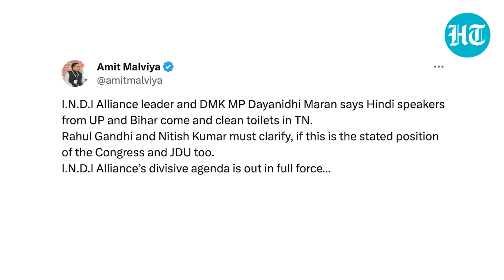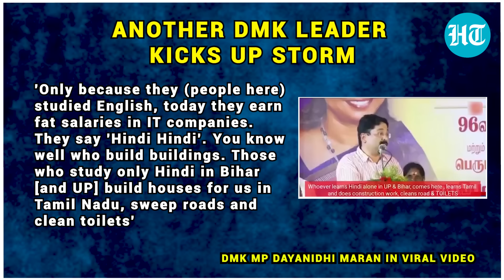'Bihar, U.P People Clean Toilets': DMK Leader's Shocker Goes Viral | Who Said What | 2024 Elections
DMK MP Dayanidhi Maran has become the latest leader from his party to kick up a political storm outside south India in the recent months. In an undated video shared by BJP, Maran said people who only studied in Hindi in UP and Bihar were then employed to sweep roads and clean toilets in Tamil Nadu. BJP trained guns at the INDIA bloc over the DMK leader’s remarks. Earlier, DMK leader and Tamil Nadu CM’s son Udhayanidhi Stalin, sparked a major row after calling for the eradication of Sanatan dharma.